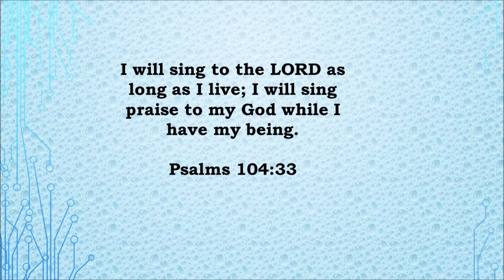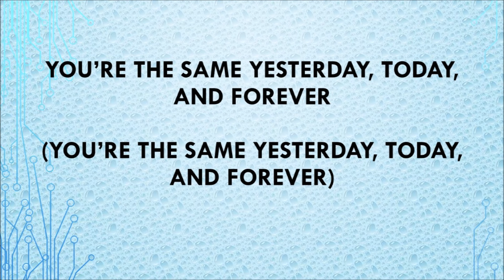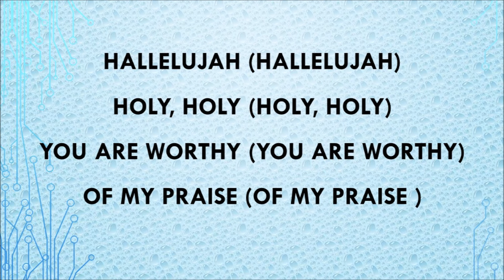Hallelujah Chant (feat. Eddie James) - Instrumental w/ Lyrics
Release Date: July 10, 2016

NOTE:
This video is not intended to violate the owners rights to include the sale or resale of the music, but rather with the fair use act in loving support of the owners music. With absolute respects for the owners music.